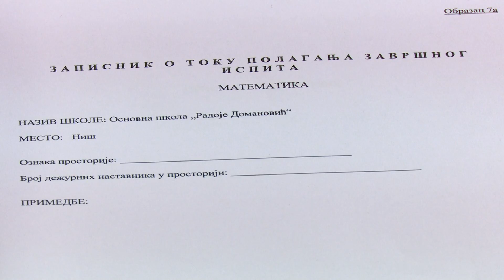belami.rs - Završni ispit iz matematike odložen, kombinovani test nije "provaljen"